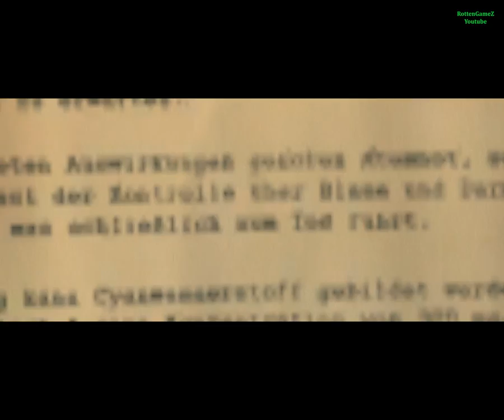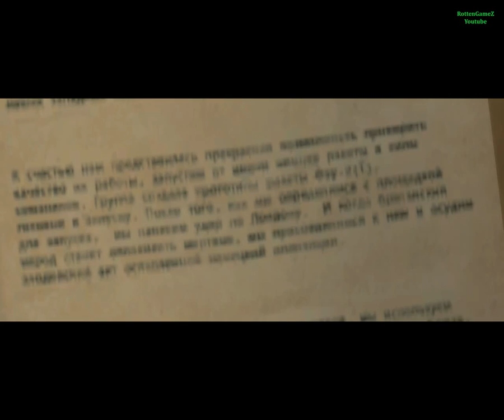Sniper Elite V2 Gameplay stage 8 Karlshorst Command